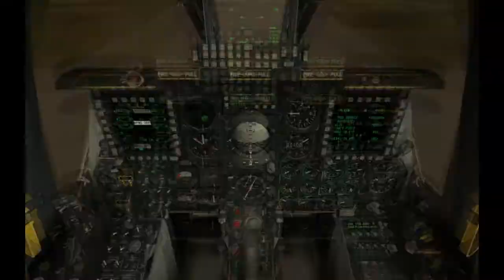DCS A-10C Juuba FOB Vetka part 4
2 Finnish virtual pilots messing about..

Mission: FOB Vetka

After we were shot down, we restarted and took off for another sortie towards the FOB Vetka.